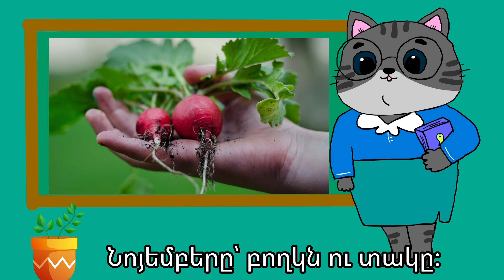Ղազարոս Աղայան։ Ամիսներ և չորս եղանակ. Amisner ev chors exanak. Months of the year.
Ղազարոս Աղայան
Մարտը տալիս է ձնծաղիկ,
Ապրիլը՝ կապույտ մանուշակ,
Մայիսին բացվում է վարդը,
Սոխակը երգում անուշակ։
Հունիսը մեզ խոտ է տալիս,
Իսկ հուլիսը առատ ցորեն,
Օգոստոսը տանձ ու խնձոր
Եվ ուրիշ շատ հասուն մրգեր։

Սեպտեմբերը մեզ տալիս է
Խաղողի բոլոր տեսակը.
Հոկտեմբերը՝ կարմիր գինի,
Նոյեմբերը՝ բողկն ու տակը։

Դեկտեմբերին ձյուն է գալիս,
Հունվարին ծածկվում սար ու ձոր,
Փետրվարին սկսվում է
Փոփոխակի ցուրտ ու տաք օր։

Ահա այսպես բոլոր տարին
Թավալվում է չորս շրջանում,
Այս պատճառով չորս ժամանակ,
Չորս եղանակ է մեզ բերում։